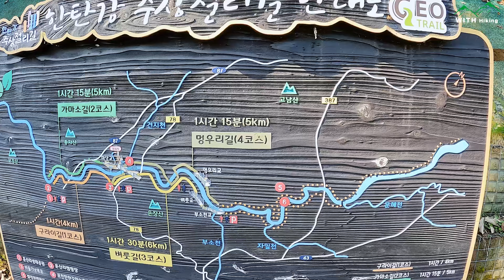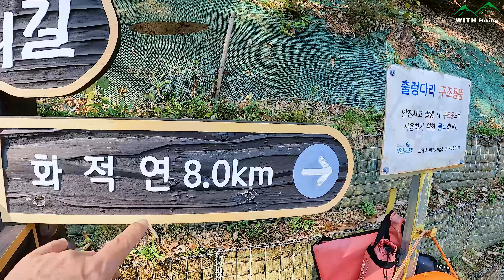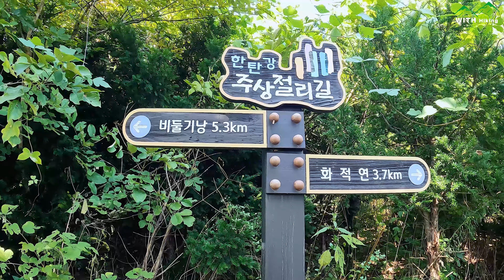한탄강주상절리길 멍우리길 전구간 개통, 한탄강유네스크지질공원이 가을을 만나면 더욱 아름다워 집니다.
안녕하세요. 자연과 함께하는 위드하이킹입니다.
자연과 함께하는 힐링과 즐겁고 안전한 소중한 시간들이 여러분들에게 함께 하시길 바랍니다.

오늘의 여행지 – 한탄강주상절리길 멍우리협곡
이 코스의 추천 이유는
멍우리협곡은 다양한 테마와 한탄강에 흐른 용암의 형성 과정을 가장 잘 보여주는 협곡입니다.
여행정보
날짜 : 2023년 10월 12일
주차정보 : 한탄강하늘다리주차장
코스안내 : 한탄강하늘다리 – 화적연
거리 : 9k
소요시간 : 2시간 50분(촬영 및 휴식시간 포함)